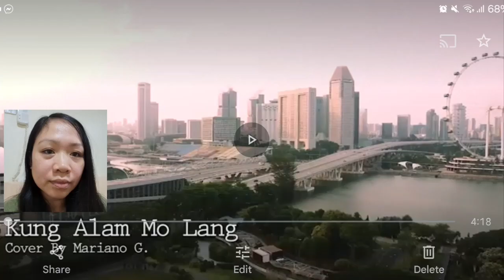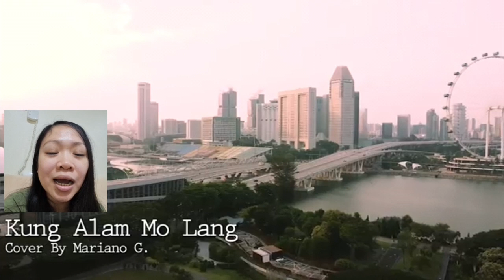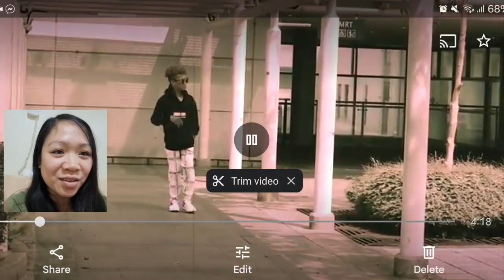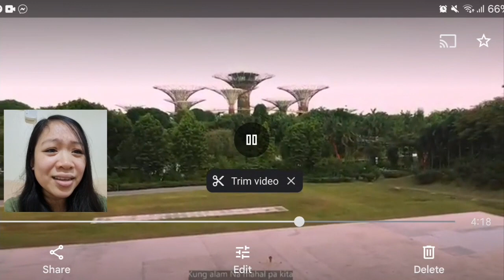KUNG ALAM MO LANG ( MARGEL EDITION ) COVER BY: MARIANO G // Reaction Video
Maraming salamat po sa inyong walang sawang pag suporta..